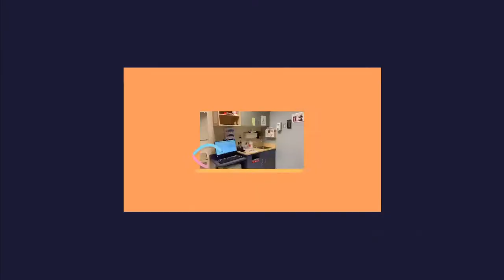BERANI KE DOKTER | 3 Years Old Doctor Visit